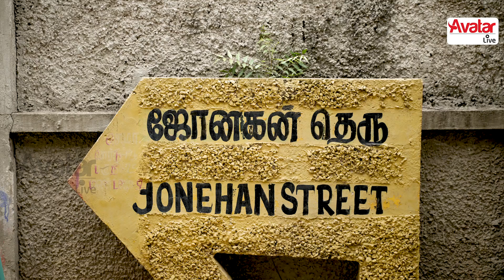நாம் அன்றாட வாழ்க்கையில் பயன்படுத்தும் வார்த்தைகளின் வரலாறு ! History Time with Historian V Sriram